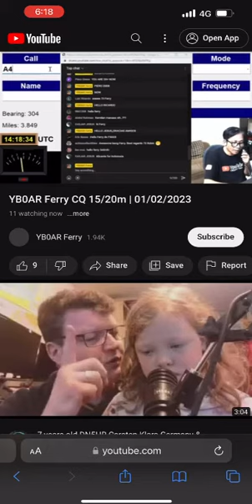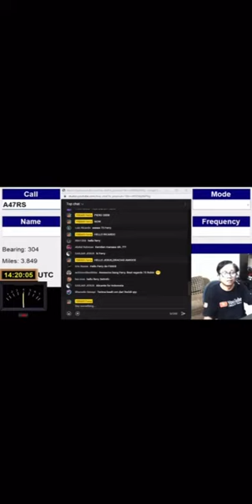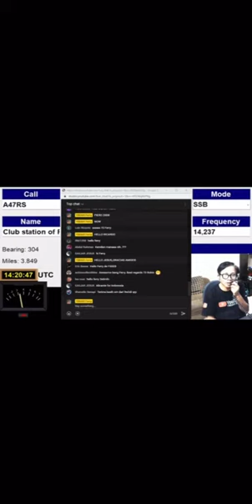INDONESIAN AND MIDLE EAST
PY2JOS

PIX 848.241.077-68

#2/drive/mobile/folders/j/py1ax

PY2JOS

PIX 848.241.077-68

#2/drive/mobile/folders/j/py1ax